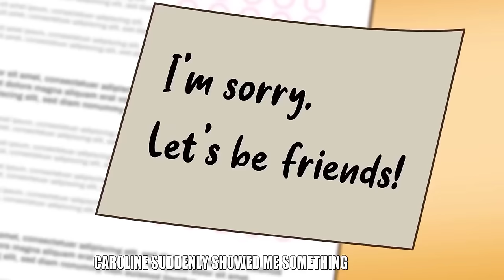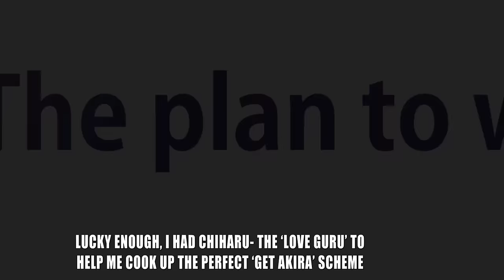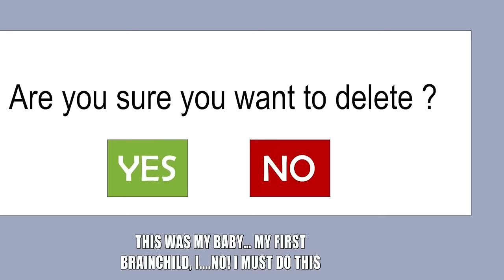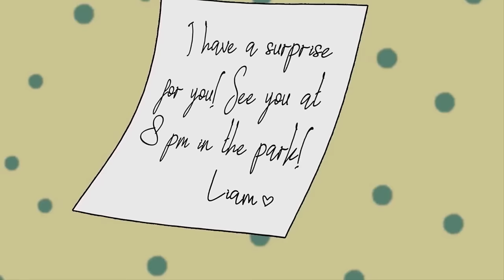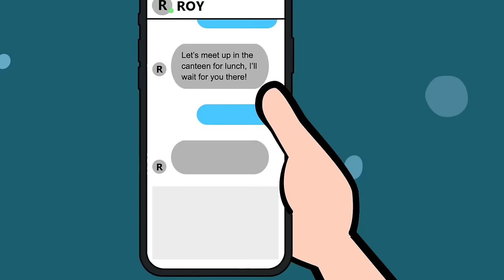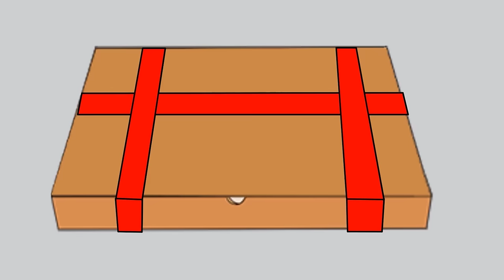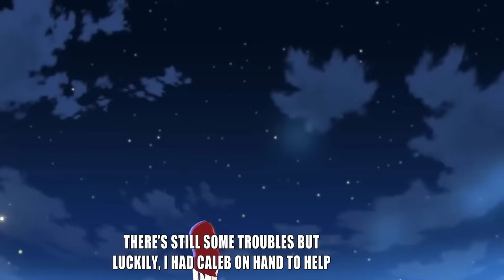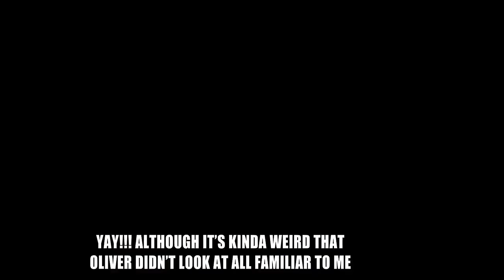My Crazy Story as the Only Rebel in an Elite School